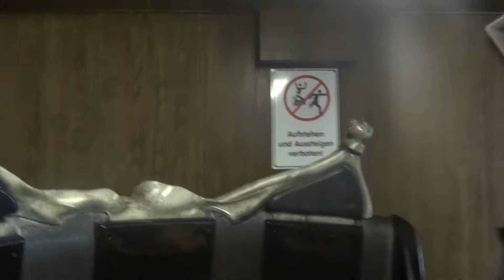River Quest Onride Phantasialand, Brühl Germany Frühjahr 2013 by kirmesmarkus